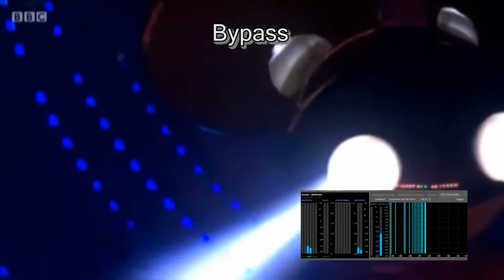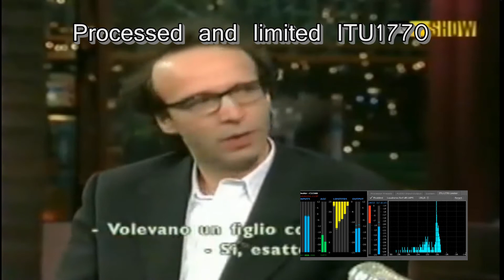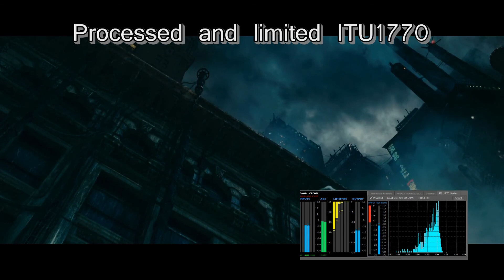DPRO6 TV with Loudness Control ITU-1770 Demo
Listen the benefit of Loudness Control ITU-1770